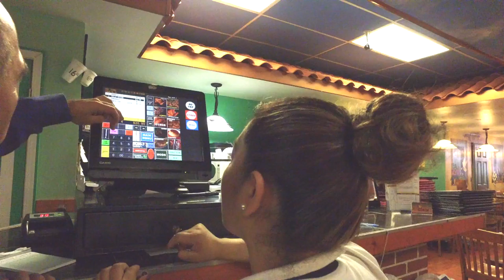TEEPOS Advertisement produced by Limago Pictures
Recent project shot and edited prior to wrap and distribution over a short term.